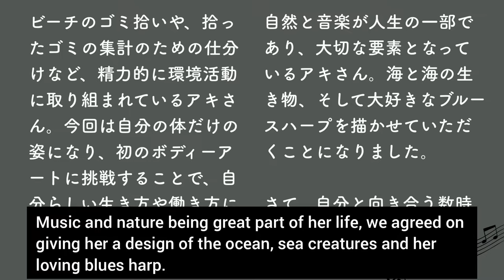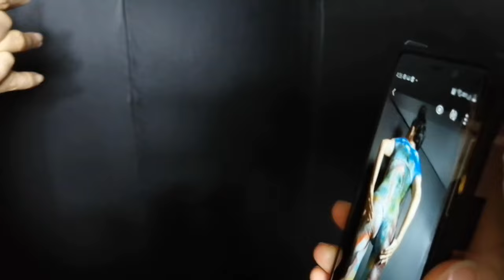海と音楽のボディペイント/Bodypainting of Ocean & Music in Japan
Artist: M. Thompson a.k.a. Mavartist from Nala Creative Studio (Jamaica) & R. Thompson a.k.a. Subirartist from Nala Creative Studio (Japan)
Model: Aki (Japan)
Video & Editing: R. Thompson a.k.a. Subirartist from Nalan Creative Studio (Japan)
アーティスト：M. Thompson a.k.a. Mavartist from Nala Creative Studio（ジャマイカ）& R. Thompson a.k.a. Subirartist from Nala Creative Studio (日本)
モデル：Aki (日本)
動画撮影＆編集：R. Thompson a.k.a. subirartist from Nala Creative Studio (日本)
We are Nala Creative Studio. We produce, sells and take customer orders of paintings, murals, 3D art, drawings, portraits, fashion craft, woodwork, art t-shirts, picture frames, etc.
Nala Creative Studioといいます！Nala Creative Studioでは、油絵、アクリル画、３Dアート、ペン画、肖像画（似顔絵）、ハンドメイド作品、Tシャツ、額縁の制作、販売（ネットおよびイベント）をしています。オーダーもお受けしています。

We also teach visual art (certified and experienced teacher) and do performance including live painting and body painting.
また、アート教室や、ライブペイント、ボディペイントなどのパフォーマンスもしています。

We started out channel with the intention of sharing good vibes, love, cultural exploration, appreciation of self, and just about anything that is good. This is how we feel about life and this is how we live.
日々活動する中でのGood Vibes、愛、文化、セルフアプリシエーション・・とにかく「良い」もの/ことすべてをみなさんと共有できればと思い、Youtubeチャンネルを始めました。こうしたことが「生きること」の意味だと思いますし、こういう風に生きられればと思っています。

When we meet with people, we have good time, and we believe that the good time can be shared with even more people.
人との出会いがあり、その人たちとの間で良い時間が生まれる・・・そして私たちは、その「良い時間」を更に多くの人たちと共有できるものだと思っています。

We are relying on you to be part of this good vibes. Please feel free to participate in whatever way you can.
ですので、みなさんに、この「Good vibes」の環に参加していただければなと思っています！どのような形でも良いので、ぜひご参加ください＾＾（動画視聴、コメント欄などでのご提案、コラボ、などなど。。）

One of our goals is to be able to spread this good vibes throughout many different cultures. We would love to travel to many countries doing body art, food, etc. When we discover something and encounter new people, places, etc., good vibes come out naturally. We will continue to capture those moments and share with you on YouTube….
私たちのゴールの１つに、様々な文化圏にこのGood Vibesを広める、ということがあります。ボディアート、食べ物関係・・色々なフィールドで活動をしながら、世界へ旅できればと思っています。新しい発見をしたり、新しい人や場所に出会うと、自然とGood Vibesが生まれます。Youtubeチャンネルでは、このGood Vibesを共有し続けたいと思います！

We will introduce you to more things of our production.
この動画をご視聴いただきありがとうございました！ Youtubeでは、私たちの活動についてどんどん紹介していきたいと思います。